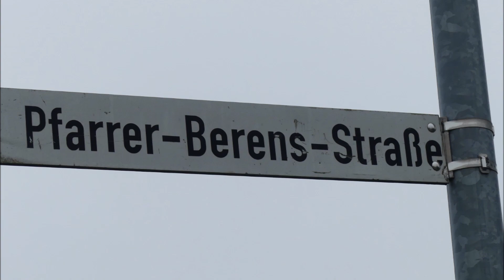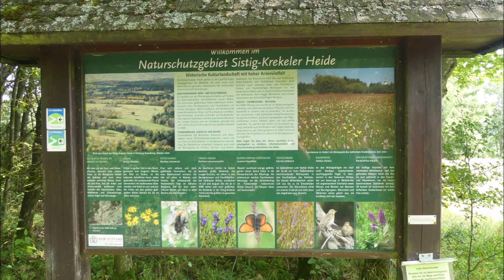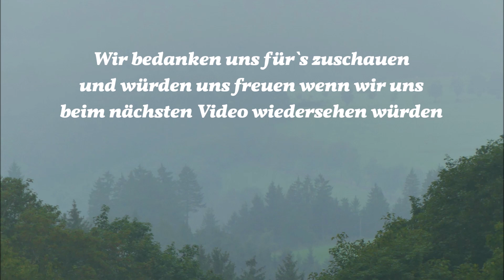Aussicht auf Sinzig 16 08 2023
Start der Wanderung war in Sistig , einem Ortsteil von Kall ,
Kreis Euskirchen .Ursprünglich am  Parkplatz Kirchplatz , aber wir haben ihn dann verlegt in die Pfarrer-Berens-Straße weil wir nicht durch den Ort laufen wollten . Bei leider sehr trüben Wetter sind wir dann gestartet . Wir sind über  breite Wege, schmale Pfade, und manchmal auch Asphaltierte Straßen gewandert .  Es ging durch den Wald an Wiesen und Pferdkoppeln entlang bis wir nach ca 5,6 km die Wildenburg erreichten.Die Burg wurde zwischen 1202 und 1235 erbaut.Ab hier geht es dann durch den Hohlweg Geißgasse Richtung  Benenberg . Dabei durchquerten wir die Krekeler Heide. Wir hatten Glück , denn das Wetter zeigte sich auch öfter mit Sonnenschein und wir erlebten demnach eine sehr schöne Wanderung .